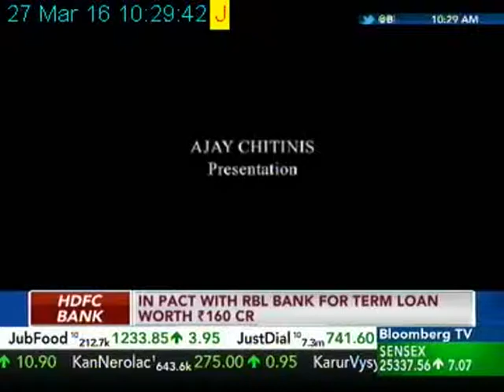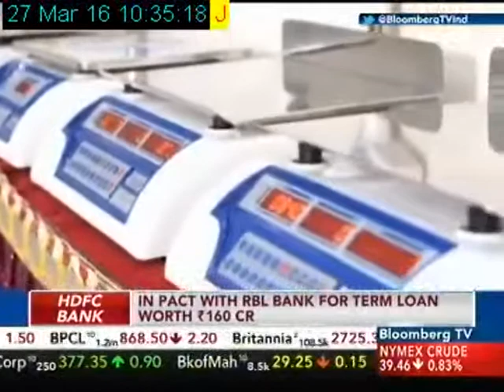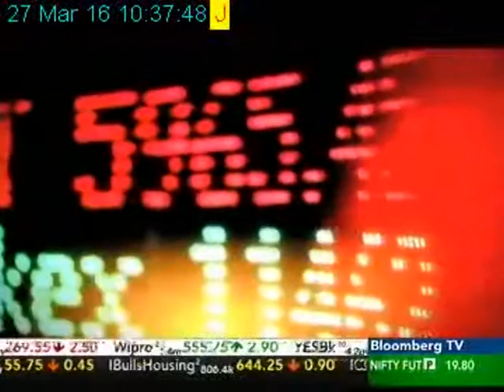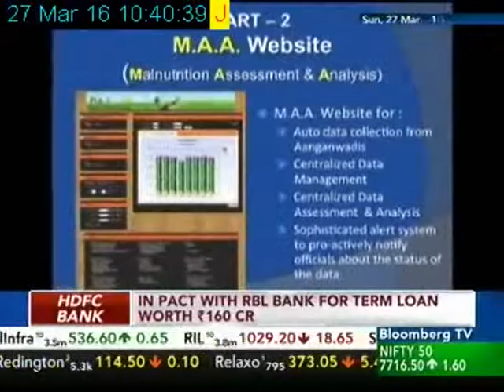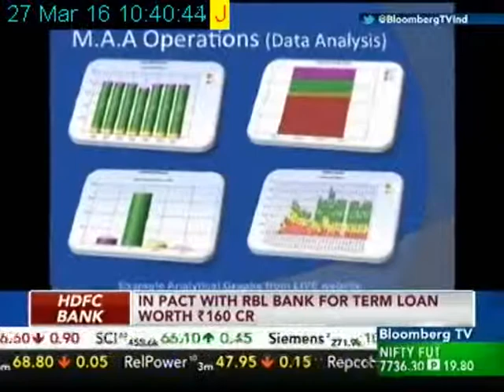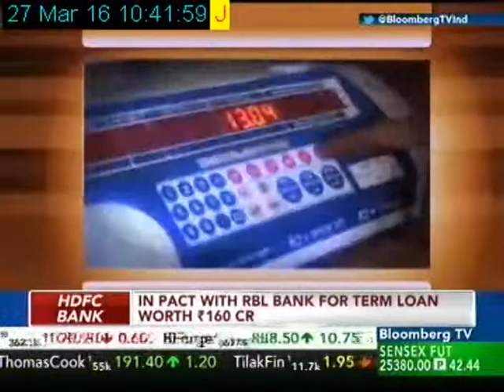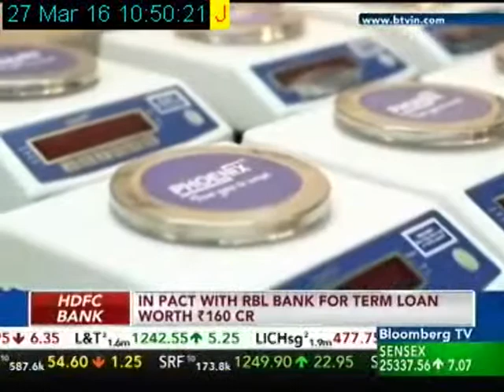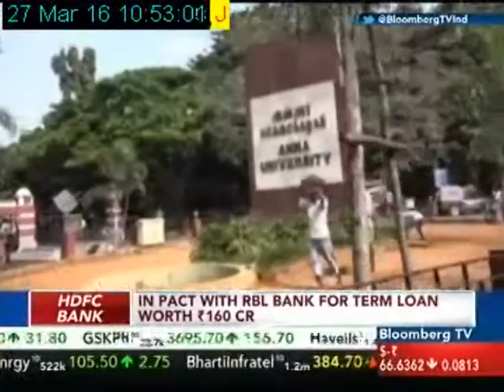Episode 2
The unconventional route to success : Episode 2
Mr. Rajesh Bhatwal's inspiring journey.